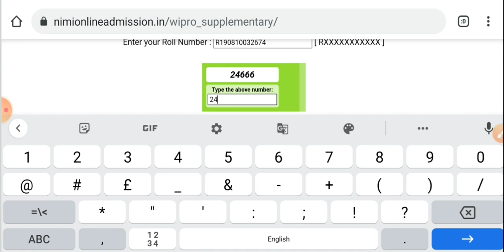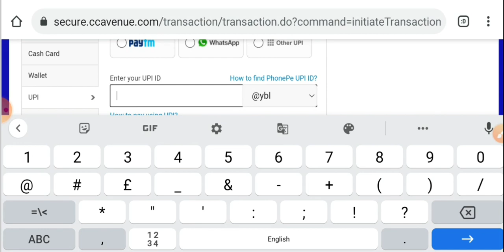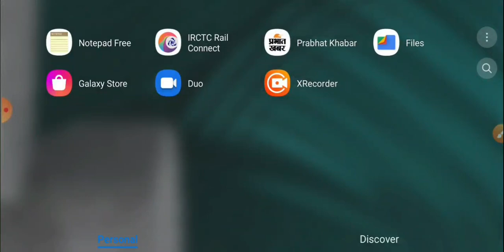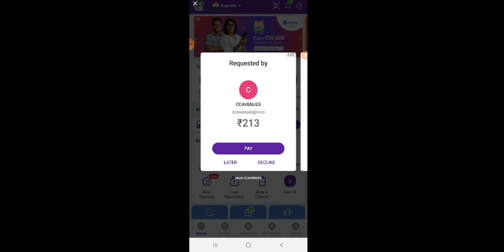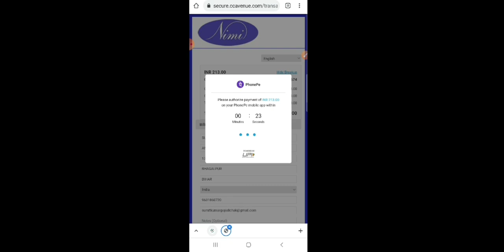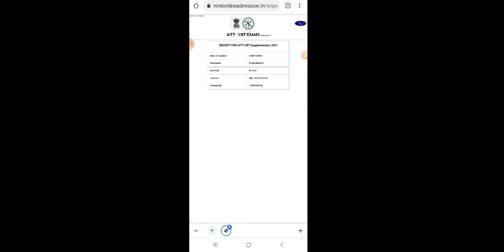iti 2019-2021 session Supplement exam fee payment, iti Backpaper exam fee payment Grievance fee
ITI online exam fee payment karne ke liye niche Diye Gaye link per click Karen

क्वेश्चन बैंक डाउनलोड करने के लिए नीचे दिए गए लिंक पर क्लिक करें

टेलीग्राम ग्रुप join करने के लिए नीचे दिए गए लिंक पे click करे 👈👈👈🙏🙏

ER. SAURABH KUMAR ✍

Nimi mock test app download link

NiMi Question Bank download link

ITI Online Exam fee payment link

ITI online Exam fee payment kaise kare
ITI online Exam fee
ITI AITT online Exam fee
KAB Hoga ITI online Exam
ITI online Exam date

results dekhne ke liye niche diye Gaye link per click Karen

Employability skills class 1 2019 का सॉल्व पेपर

employability skill class 2 2018 का सॉल्व पेपर

Employability skills class 3 2017 का सॉल्व पेपर

WhatsApp Calculation and Science class 1

Workshop calculation science class 7 MCQ

Workshop Calculation and Science class 11 based on online exam

WorkShop Calculation and Science 2019 previous year question paper

वर्कशॉप कैलकुलेशन साइंस 2016 प्रीवियस ईयर क्वेश्चन

 iti result
iti ncvt result other questions
 iti 1st year admit card kab ayenge
 iti 1st year admit card kaise download kare
 iti 1st year admit card download website
 iti exam 2021 kan hoga iti exam
 iti 1st year time table 2021
 iti online exam 2021 ravish saini

other Questions

ITI results kaise dekhe
ITI results Kaha se download kareo
IIT results jab आएगा
आईटीआई एग्जाम कब होगा।
आईटीआई रिजल्ट घोषित
आईटीआई रिजल्ट भी
ITI marksheet download kaise kare
ITI marksheet
ITI Result
ITI Online Exam
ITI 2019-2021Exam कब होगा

ER. SAURABH KUMAR ✍

Workshop and calculation science class 5

ncvt iti exam
 iti 1 year exam date 2020
 iti ka exam date
 iti paper time table 2020
sarkari iti exam date 2020
iti hall ticket 2020
 iti scvt exam date 2020
 aitt apprentice exam paper 2020
 iti ke paper iti ncvt time table 2020
 gcvt exam fee
 aitt hall ticket
iti final year exam date 2020
iti cops exam date 2020
 aitt cbt exam portal
sarKari exam
 III iti mock test
 online ncvt cbt portal
ncvt online exam
 iti mock test 2020
 electrician 2020
iti exam date
iti ka exam cits exam
paper iti exam 2020 time table
iti exam time table 2021
 ncvt iti exam date
 ncvt online exam 2021
iti exam paper nimi online cbt exam cbt
iti iti ncvt exam 2020
 dgt iti exam